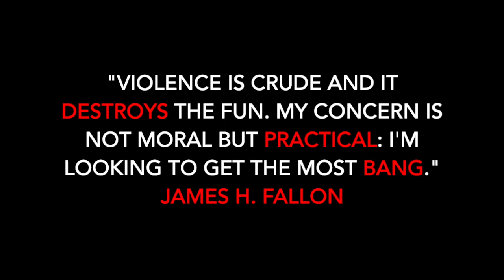Psychopaths, Dictators, Chaos & Order | James H. Fallon, PhD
James H. Fallon is a neuroscientist and psychopathy researcher. In his interview for The Emil Barna Podcast (S1, Eps 1-3), he recounts the story of how he found out he has the brain of a psychopath, and how this led to a monumental TED Talk and the writing of his book The Psychopath Inside.

Dr Fallon also touches on narcissism, lying, how his wife taught him to manage his manipulation of others, how he uses chaos and order to make them work for him, the differences between psychopathy, narcissism and sociopathy, dictatorships, lockdowns, BLM, and so much more.

[0:47] Introducing James H. Fallon
[6:28] Discussing The Psychopath Inside
[8:56] Discussing what was scrapped from the book
[14:28] Fallon discusses his early life
[24:18] Fallon finds out he's a borderline psychopath
[35:47] Wiley E Coyote and finding out about his psychopathy
[36:20] Fallon's TED Talk
[42:15] Fallon's wife's teaching moments
[43:07] How narcissism taught Fallon honesty
[44:35] Chaos and order
[46:10] Risky behaviour
[47:30] The differences between psychopathy and sociopathy
[57:29] Narcissism and American presidents
[1:03:56] How to tell who is a psychopath
[1:11:22] Social media and psychopathy
[1:13:33] Fallon's psychopathic geneology
[1:22:10 Laura Palmer and Twin Peaks
[1:24:45] Two questions from Emil's kids: Were you born like that? Do you like being a psychopath?
[1:36:21] Psychopathy and autonomic nervous system dysfunction
[1:41:40] Could victims of psychopaths have done anything to keep them safe?
[1:45:39] Groupthink, human rights, Marxism, left-wing fascism, and psychopathy
[1:49:15] Lockdowns, libertarianism, the far-left/far-right and psychopathy
[1:59:38] Current culture's ignorance of history repeating itself
[2:06:13] Click baits, 1914, giving our rights away, naivety of war, and George Floyd
[2:11:15] War in Romania, communism, trusting authorities, totalitarianism, and sociopathy
[2:15:01] The temporal lobe and empathy
[2:24:38] Closing

Follow Emil On